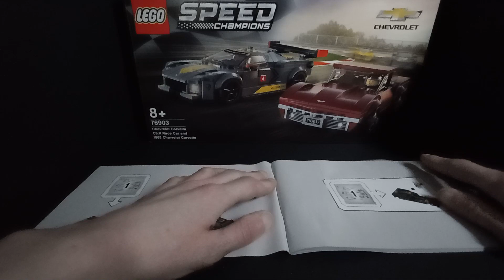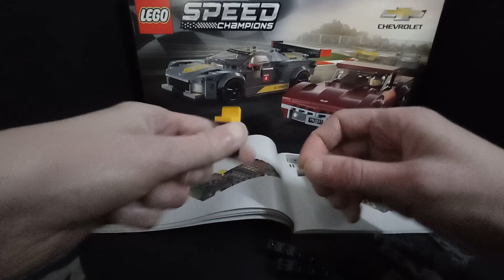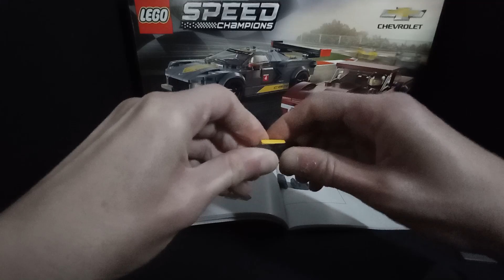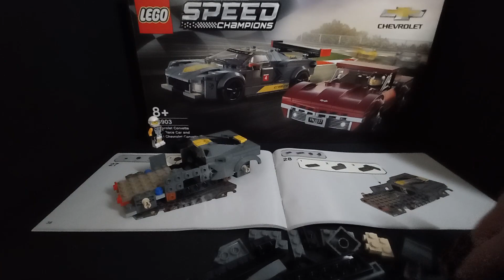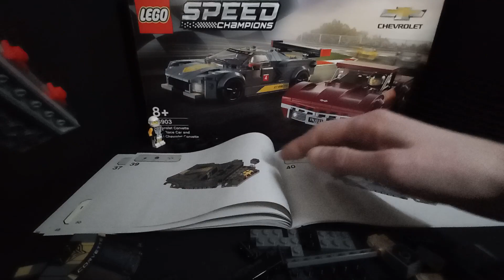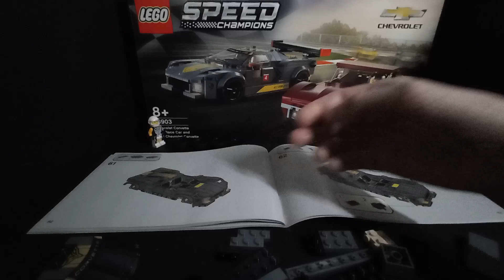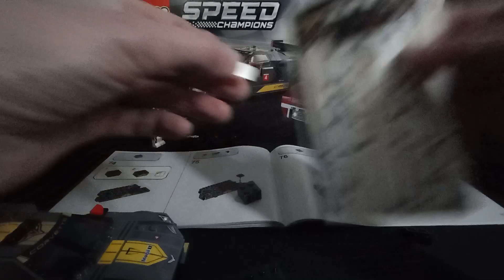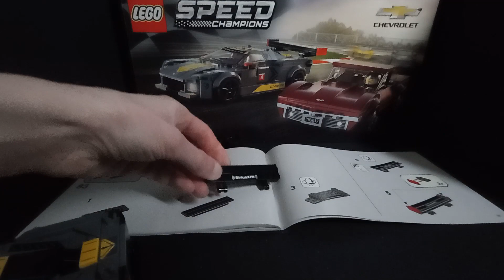ASMR Construction LEGO Chevrolet Corvette C8.R Race Car set 76903 🚘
Réplique LEGO® de la collection Speed Champions, Chevrolet Corvette C8.R Race Car set 76903 🚘

Relaxing LEGO building ...